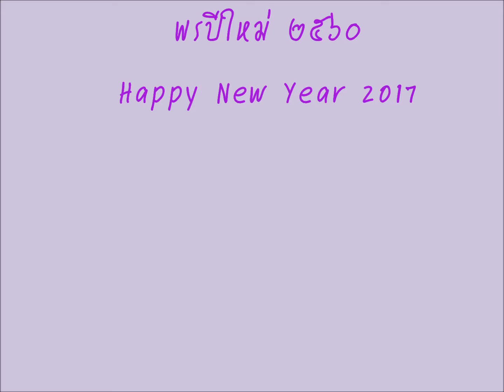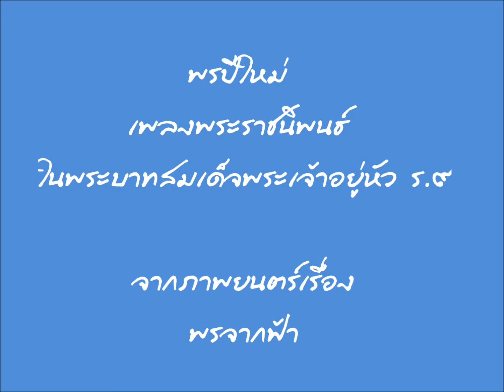พรปีใหม่ ๒๕๖๐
รวบรวมภาพดอกไม้ที่ถ่ายเก็บไว้ในชวงปี มาจัดทำเป็นของขวัญปีใหม่สำหรับปี ๒๕๖๐ ขอให้ทุกท่านโชคดี มีความสุข และสุขภาพดีตลอดปี ตลอดไปเจ้า